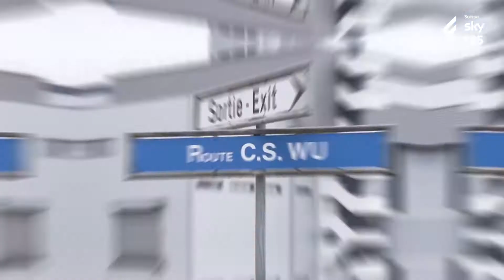LaEffe - LA TEORIA DI TUTTE